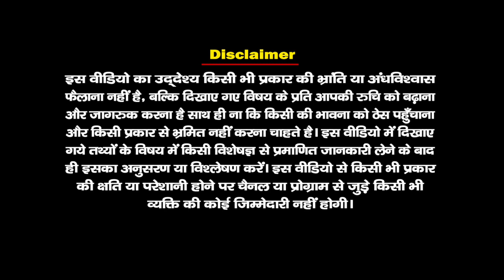श्रीमद्भागवत कथा का नाम अमर कथा कब से पड़ा ? | PP Krishna Kanhaiya Padrenu Ji Maharaj | SANTVANI